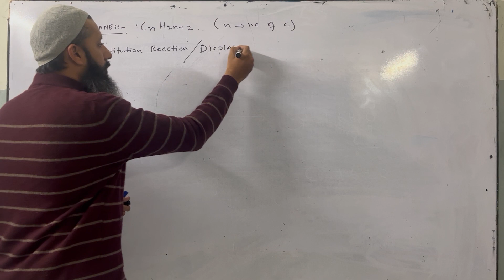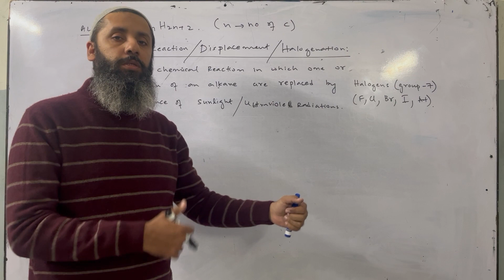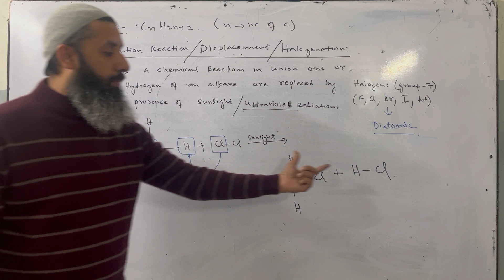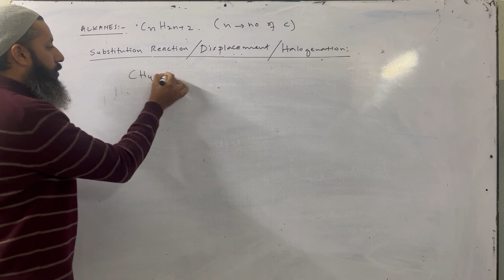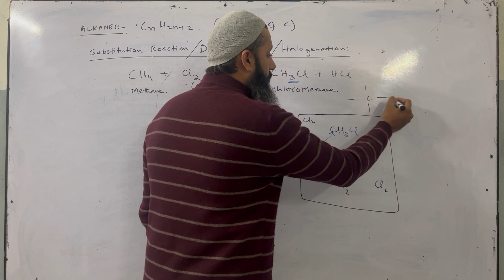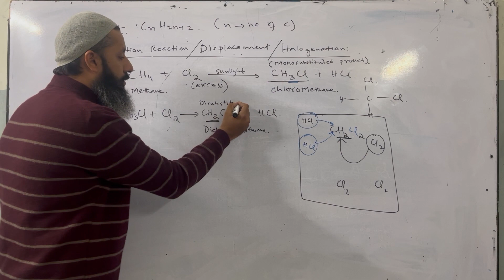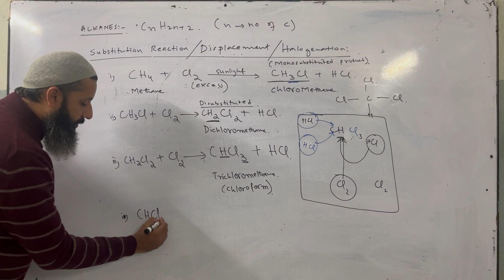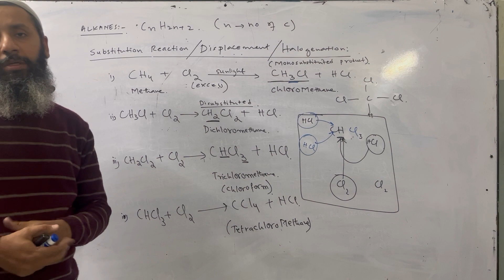Halogenation of Alkanes ll O-Levels Chemistry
this lecture explains the halogenation reaction of alkanes